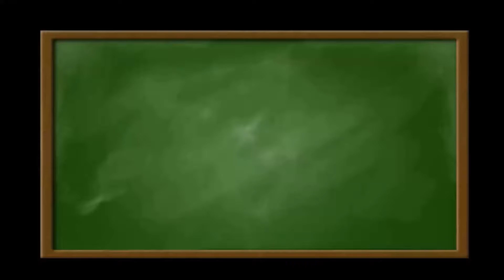Prostokąt rozcięto i otrzymano kwadrat i prostokąt